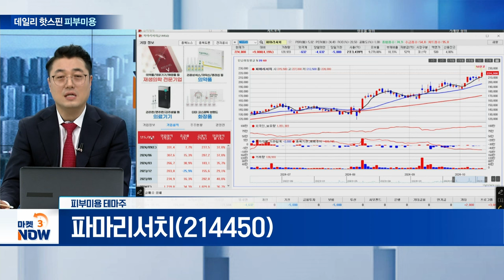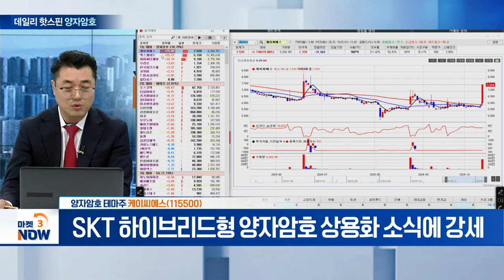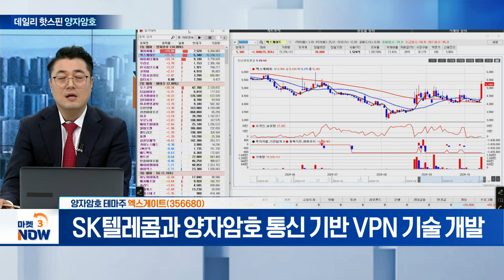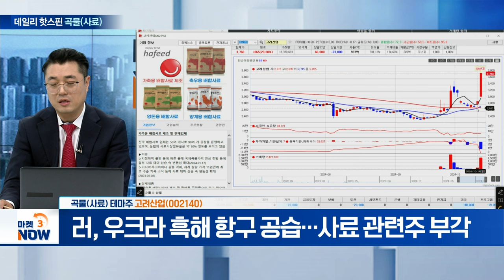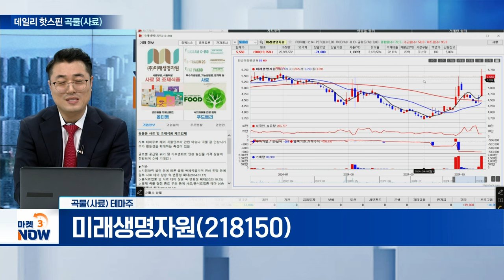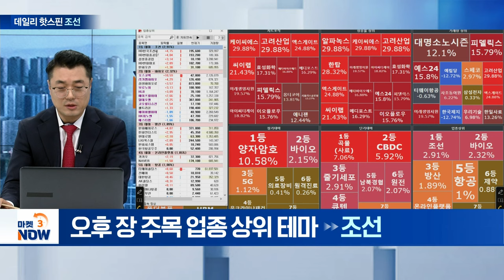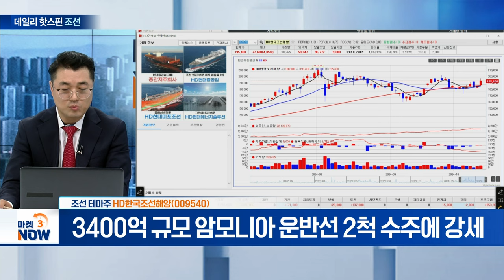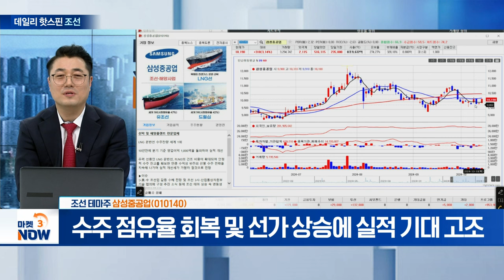휴젤, 파마리서치, 케이씨에스, 엑스게이트, 고려산업, 미래생명자원, HD한국조선해양, 삼성중공업 [데일리 핫스핀] | Market Now 3 (20241015)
▶ 오후 장 주목 실적 테마
휴젤(145020)
- 미국 보톡스 소송 최종 승소... “불확실성 해소”

- ‘리쥬란’ 성장 힘입어 이익 상승세 지속 전망

▶ 오후 장 주목 장기 테마
케이씨에스(115500)
- SKT 하이브리드형 양자암호 상용화 소식에 강세

엑스게이트(356680)
- SK텔레콤과 양자암호 통신 기반 VPN 기술 개발

▶ 오후 장 주목 단기 테마 곡물(사료)
고려산업(002140)
- 러, 우크라 흑해 항구 공습... 사료 관련주 부각

- 식량 공급망 위기 속 사료 관련주 수혜 기대↑

▶ 오후 장 주목 업종 상위 테마
- 3400억 규모 암모니아 운반선 2척 수주에 강세

- 수주 점유율 회복 및 선가 상승에 실적 기대 고조